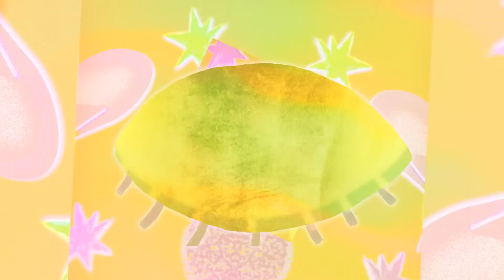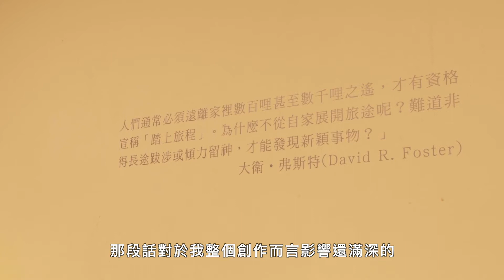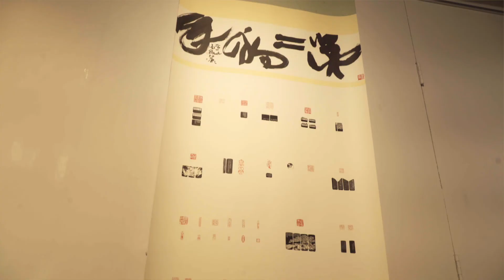2020花蓮藝文漫遊「新銳策展計畫」8分鐘專題影片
大家最近有去花蓮文化局美術館去看展覽嗎？如果您有去，您一定會發現這期展覽相當不一樣，因為這次展覽是由花蓮文化局透過「 109年度新銳策展計畫 」，徵選出「山˙海˙共生」、「墨銘奇妙」等兩件策展主題，共有七位新銳藝術家們的創作所共構而成，只要踏進美術館，您一次就可以感受到各個藝術家獨特的創作風格及關注議題。

🍀策展主題一：「山˙海˙共生」
「山」、「海」、「共生」三大主軸，代表盧俊翰、葉海地與李屏宜等三位藝術家的創作起源，十年來在花東累積創作能量，依著東部山水生活、創作、觀察，從而與大自然進行對話的美學實踐；三位藝術家關注的面向不同，創作的媒材也大不相同，但東部純淨的質地成為三人作品共同的特質，訴說生活在島嶼東部的迷人魅力，也傳達出東部年輕藝術家與其他地區藝術家不同的氣質，扎根於自然山海之間，傳達出慢活且內省的生活態度。

🍀策展主題二：「墨銘奇妙」
『墨銘奇妙』包含徐祖寬、郭雅倢、紀冠地與林承翰等四位藝術家創作，在時代刺激與自身追求下，以「墨」出發，大膽發揮古典媒材之特性，藉由水墨、膠彩、書法、篆刻四種方式繪寫心中「奇妙」，希望能顛覆想像，令人銘記。四位藝術家皆為水墨創作出生，在不同媒材上各自專精，卻都對生活有著種種熱情狂想，以「墨」「銘」記生命之「奇妙」。